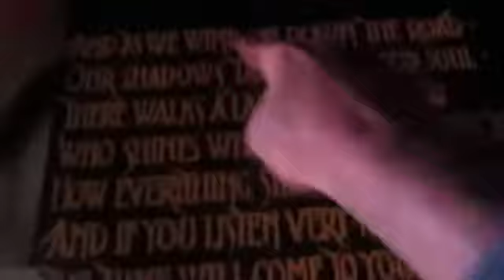Karaoke Host John C Sings